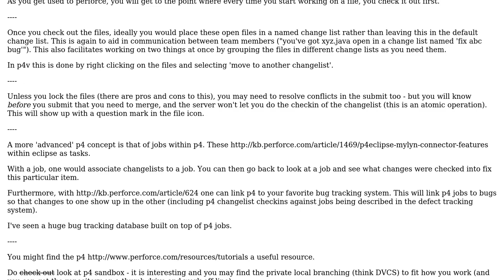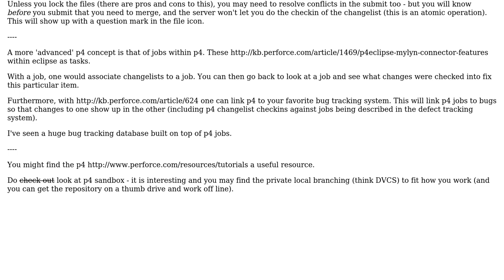Perforce workflow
With thanks & praise to God, and with thanks to the many people who have made this project possible! You are responsible for your own actions.